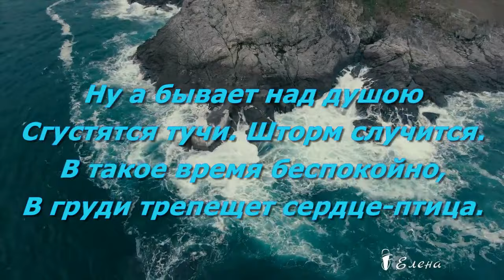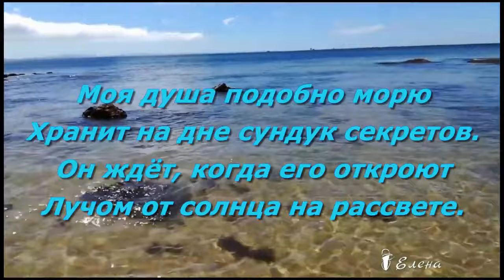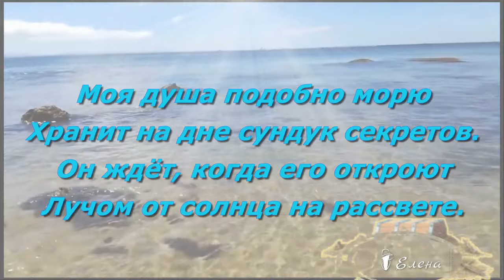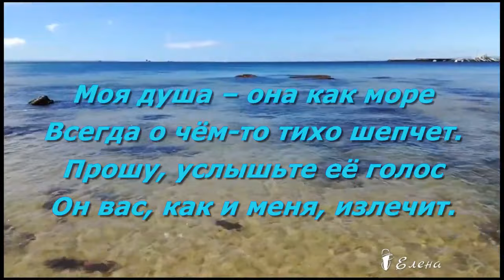Успокаивающая музыка №1 - Релакс! Лучшая Инструментальная Музыка! Relax Best Instrumental Music